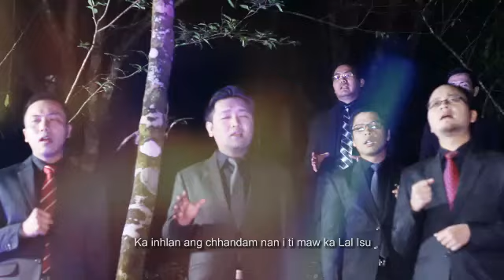ATC Male Voice (2013-2014) - Nazaret Isu, khawiah nge i kal dawn le? (Official)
Composer : H. Tuma
Video : Creative Grafiks